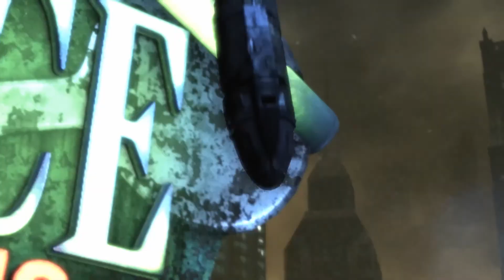FBX RECORDS: Batman - Arkham City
Batman: Arkham City recorded at 60fps and 1080p using FBX Game Recorder.